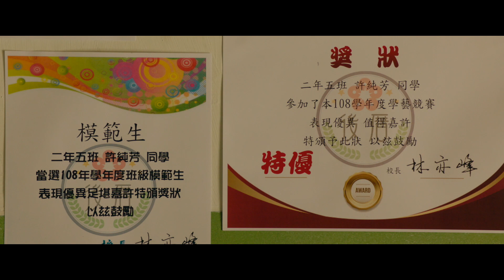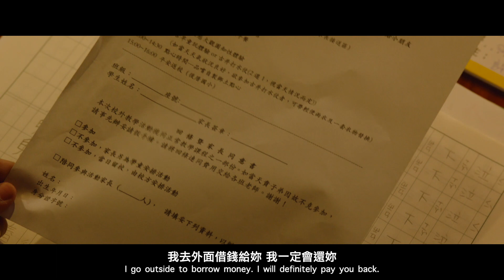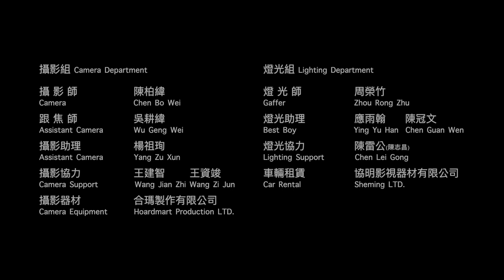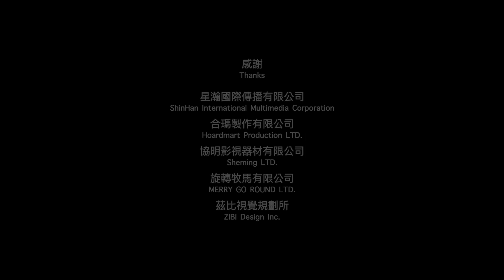【向星星許願】HD中文完整版 呂俍慧Ｘ楊家芸 溫馨獻映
宏音影視：People-Oriented Creative Spirit

以人為本的創作理念，著重於人文探討、職場生活與文藝愛情。
People-oriented creative spirit.
Focus on humanities, workplace life and literary love.

向星星許願｜台灣｜2020｜11mins｜國語、台語｜劇情

劇情簡介：

純樸的鄉下住著一對相依為命的祖孫，阿秋與純芳。一天，祖孫倆坐在門口，望著天上的星星許願……
祖孫倆說不出口的心願，是她們的壓抑，也是她們對彼此的愛，更是社會低層的困境寫照。
In the simple countryside, there are a pair of grandparents, A Qiu and Chun Fang. One day, A Qiu and Chun Fang sat at the door and made a wish at the stars in the sky……
The unspeakable wish of the grandparents and grandchildren is their depression, their love for each other, and a portrayal of the plight of the lower society.

主演Starring
阿秋A Qiu /呂俍慧 Lu Lang Hui
許純芳 Hsu Chun Fang /楊家芸 Yang Jia Yun(片中誤植為楊佳芸，在此更正)

演出Cast
老師 Teacher /蔡侑勳Tsai  You Xun
阿泰 A Tei /劉怡明Liu Yi Ming
男孩Ａ Boy A /王睿恩Wang Rui E
男孩Ｂ Boy B /朱俐錡Zhu Li Qi

製作人Producer /廖士和 Liao Shi He 陳柏緯 Chen Bo Wei
出品人 Executive Producer /廖士和Liao Shi He
監製Executive Producer  /廖士和Liao Shi He
編劇Writer /廖士和Liao Shi He
導演Director /廖士和Liao Shi He

導演組Assistant Director Department
副導1st Assistant Director /黎嘉豪 Lai Ka Hou
場記Clapper-Loader /田履中 Tian Lu Zhong

製片組 Production Department
外聯製片Location Manager /廖士和Liao Shi He
執行製片Line Producer /江雲凱 Jiang Yun Kai
現場製片Unit Manager /江雲凱Jiang Yun Kai
生活製片Craft Service /何銘恩 He Ming En
製片協力Production Support /周瑀宸 Zhou Yu Chen

攝影組 Camera Department
攝影師Camera /陳柏緯Chen Bo Wei
跟焦師 Focus puller /吳耕緯Wu Geng Wei
攝影助理Assistant Camera /楊祖珣Yang Zu Xun
攝影協力Camera Support /王建智Wang Jian Zhi 王資竣Wang Zi Jun

燈光組 Lighting Department
燈光師Gaffer /周榮竹 Zhou Rong Zhu
燈光助理Best Boy /應雨翰 Ying Yu Han 陳冠文 Chen Guan Wen
燈光協力Lighting Support /陳雷公 Chen Lei Gong

錄音組Location Sound Department
錄音師Sound /劉孟岳 Liu Meng Yue
錄音助理Boom Operator /游銘淇 You Ming Qi

美術組 Art Department
美術Art Designer /陳昱彣 Chen Yu Wen
美術助理Assistant Art Designer /何銘恩He Ming En
片名題字Title Sequence /吳誌寅 Wu Zhi Yin
標準字設計 Film Title Design /莊柏煜 Zhuang Bo Yu

場務組 Grip Department
場務領班Grip Manager /王建智Wang Jian Zhi
場務助理Best Boy Grip /王資竣Wang Zi Jun 楊祖珣Yang Zu Xun

造型組Wardrobe Department
髮型師Hairstylist /李  芸 Li Yun
梳化師 Makeup Artist /李芸Li Yun
服裝管理Costumer  /羅可慧 Luo Ke Hui

劇照師Still Photographer /陳彥成 Chen Yan Cheng 張智凱 Zhang Zhi Kai
側拍花絮Making of /廖育慶 Liao Yu Qing

剪接師Editor /廖士和Liao Shi He
調色師Colorist /廖士和Liao Shi He
動畫合成Compositor /陳柏緯Chen Bo Wei
中文字幕Mandarin Subtitles /廖士和Liao Shi He
英文對白翻譯English Subtitles Translator /黃汶綾 Huang Wen Ling

配樂Composer /李聖雅Li Sheng Ya
音效混音Sound Mixer /廖士和Liao Shi He
主題曲 『Hope Is By Your Side』
作曲Composer /李聖雅 Li Sheng Ya
插   曲 『Dreaming Hope』
作   曲Composer /李聖雅 Li Sheng Ya

感謝Thanks
星瀚國際傳播有限公司
ShinHan International Multimedia Corporation
合瑪製作有限公司
Hoardmart Production LTD.
協明影視器材有限公司
Sheming LTD.
旋轉牧馬有限公司
MERRY GO ROUND LTD.
茲比視覺規劃所
ZIBI Design Inc.

莊雅庭/葉佳永
Zhuang Ya Ting/Ye Jia Yong
林鳳玲/陳智謙/王怡芳/劉怡妏
Lin Feng Ling/Chen Zhi Qian/Wang Yi Fang/Liu Yi Wen
新北市蘆洲國民小學 學務主任 李新華
Luzhou Elementary School  Director Of Student Affairs Li Xin Hua
Jill姐/洪玉容
Jill/Hong Yu Rong
合瑪大姐
Hoardmart Production LTD.
所有幫助過我們的每一個人
Everyone who has helped us.

製作Produced /宏音影視著作工作室H film Studio
出品Presented /宏音影視著作工作室H film Studio